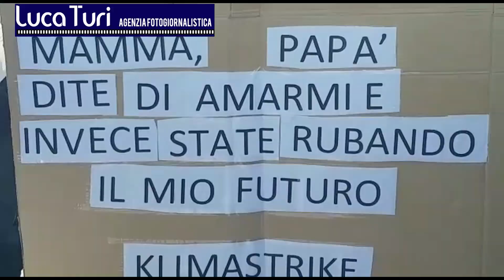BARI: STUDENTI IN PIAZZA CONTRO I CAMBIAMENTI CLIMATICI. TRAFFICO BLOCCATO IN CENTRO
Si sono dati appuntamento in piazza Diaz studenti, giovani e il movimento "Friday for Future"  che stanno manifestando contro il cambiamento climatico, unendosi idealmente alla lotta che da anni sta portando avanti la giovanissima Greta Thunberg con il suo «Sciopero della scuola per il clima». Il corteo è partito, appunto, da Piazza Diaz fino ad arrivare e fermarsi in Piazza Libertà.